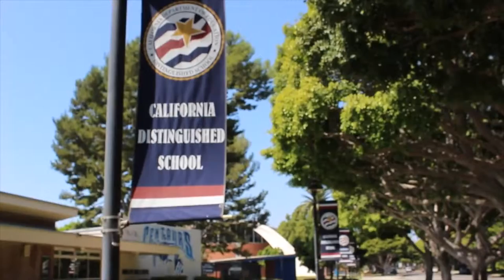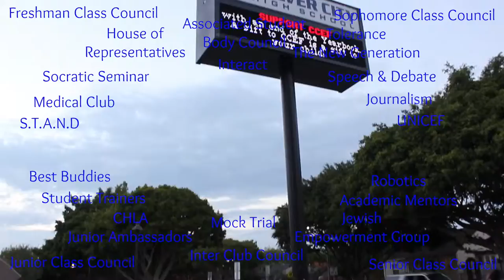CCHS Civic Engagment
Culver city High School